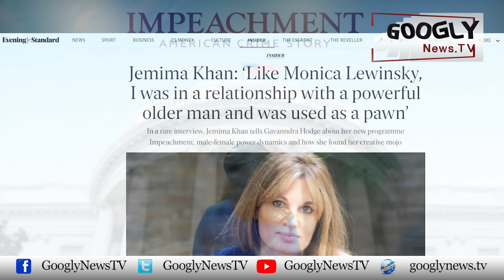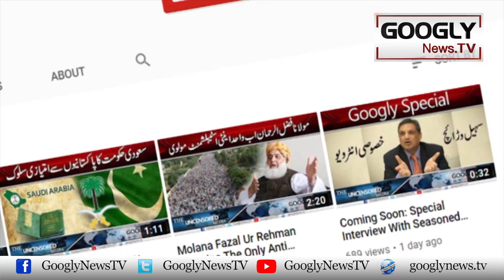Kya Jemima Khan Pakistan Mein Logon Kai Rishtay Karwati Thein? | Googly News TV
Kya Jemima Khan Pakistan Mein Logon Kai Rishtay Karwati Thein?